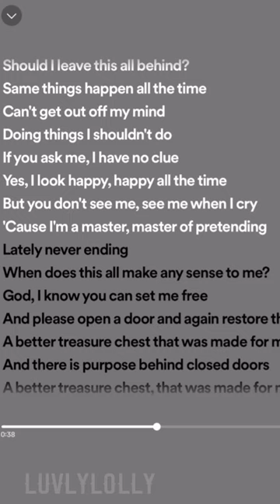closed doors (longer version) //